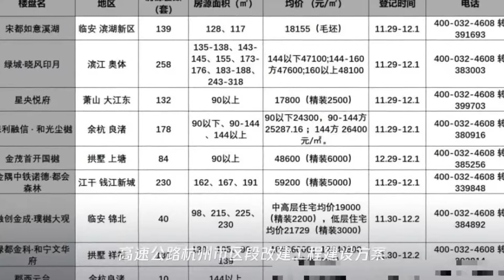杭州地铁16号线开始试运行!单程运行35分钟!何时开通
➤Thanks收看！